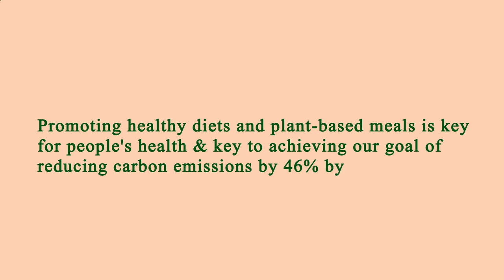Restaurant Near of Me - Restaurants Near of Me - Los Angeles 90043, Los Angeles County, CA, US